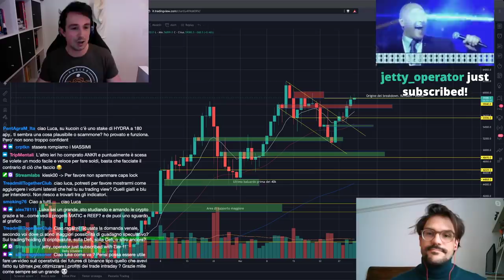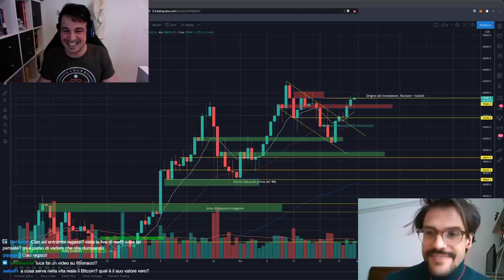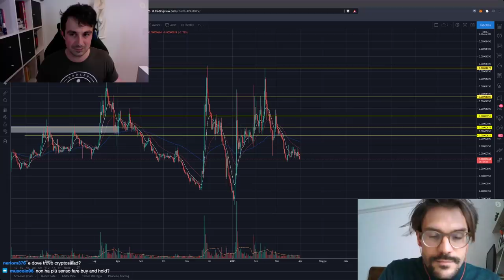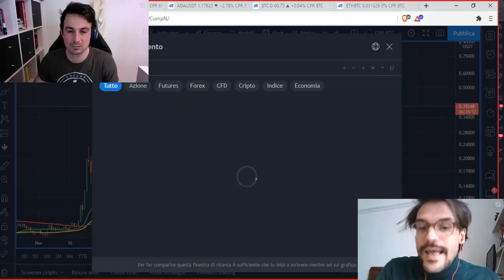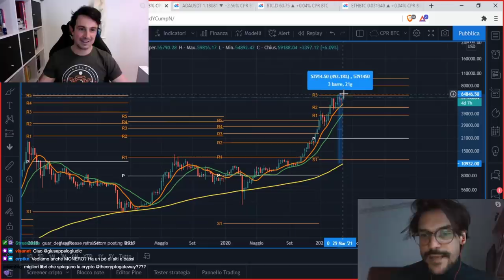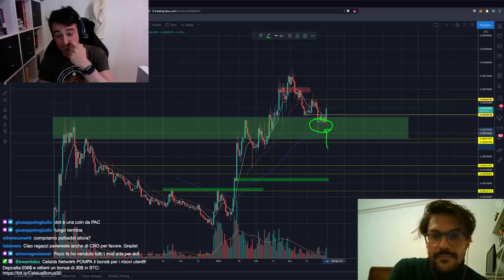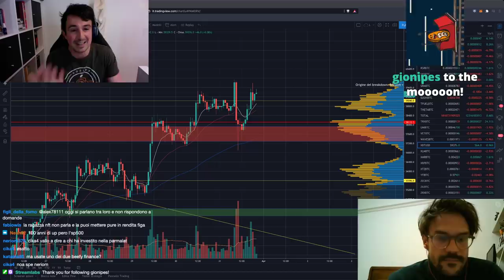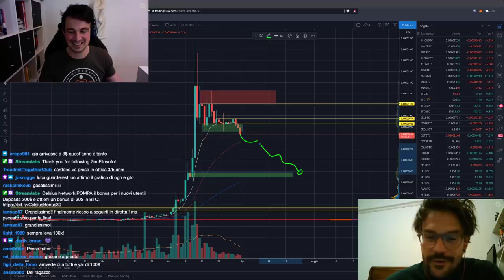BITCOIN: il BULL MARKET deve ANCORA INIZIARE? | Target di prezzo: 300.000$?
E' tempo di un'altra analisi a due teste, stavolta con Federico aka @CryptoSalad ! Attenti: il contenuto di questo video è decisamente BULLISH!!!

Argomenti trattati oggi:

00:00 Intro, saluti e presentazioni
04:40 Meglio seguire i trend altcoin o rimanere sulle coin principali?
09:18 Fibonacci è utile per analizzare e posizionare ingressi?
10:55 Grafico mensile BTC e performance storica: MOSTRUOSO
17:35 Come scegliere su quali altcoin entrare
20:40 Analisi XLM/USD e XLM/BTC a due teste
24:10 Un indicatore molto interessante per segnare top e bottom
29:30 Meglio un mancato profitto o una perdita?
42:45 Analisi grafico Bitcoin
49:30 Analisi DOT/BTC
52:10 Come formarsi da trader
1:03:50 Analisi CHZ/BTC

Grazie per averci seguito e alla prossima!